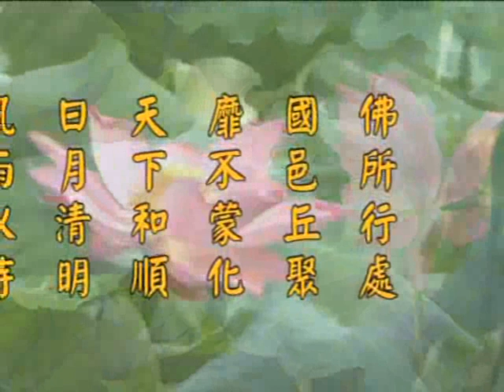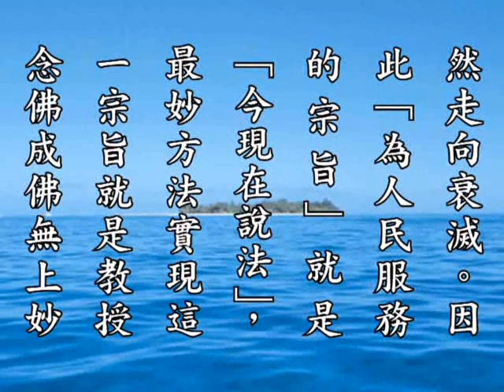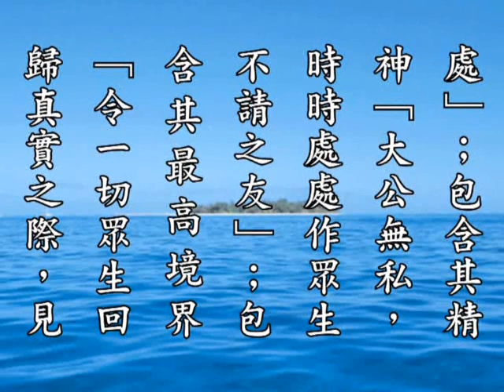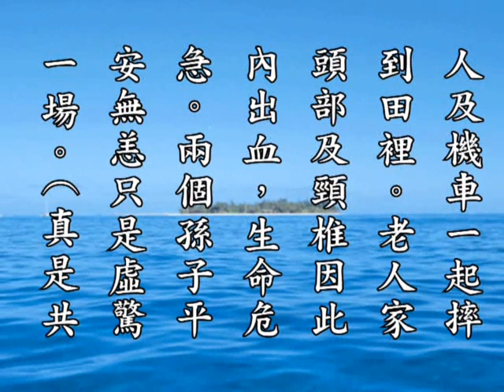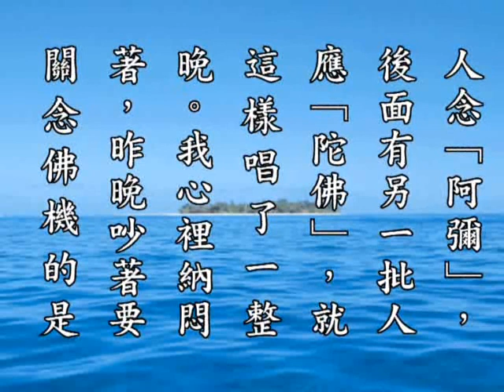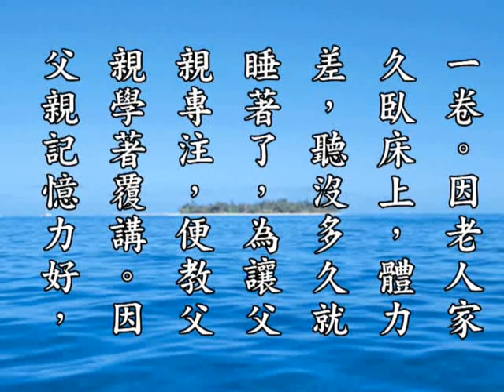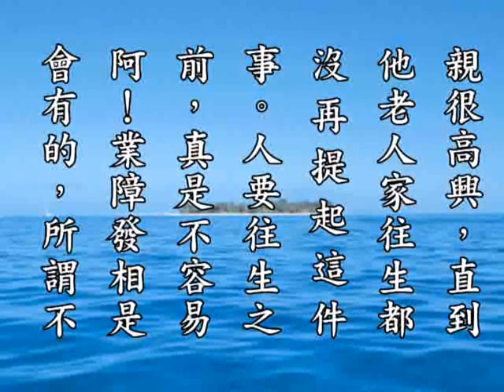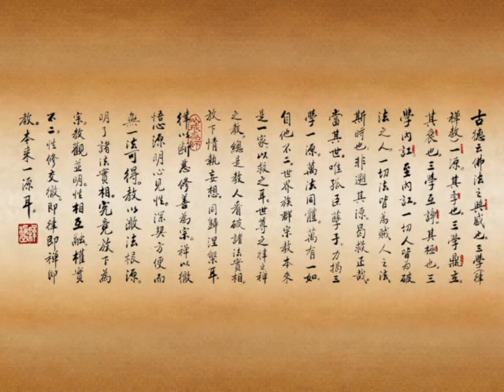无量寿经科註第四回学习班 净空老法师主讲97